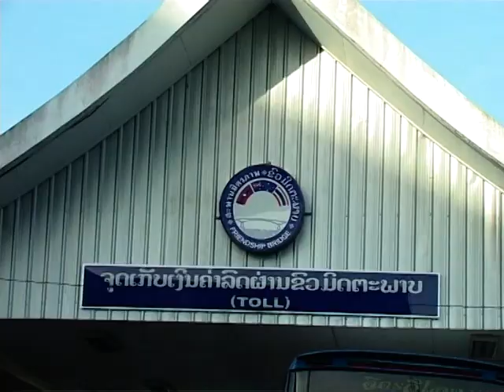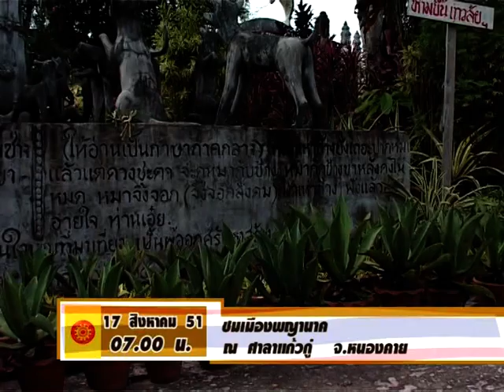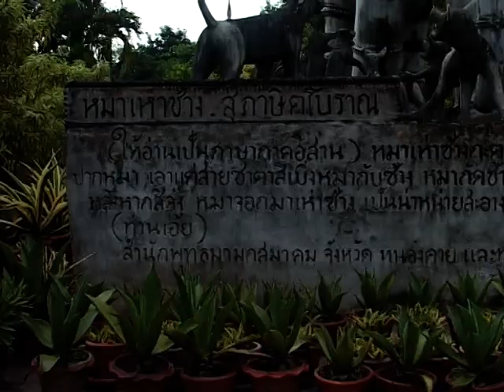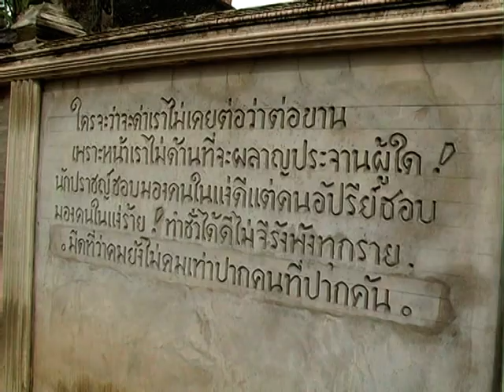กองทัพธรรม ไทย-ลาว 07 ศาลาแก้วกู่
Click ลิงก์ด้านล่าง เพื่อดูแบบ Playlist